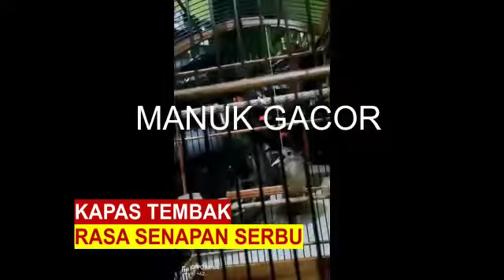burung masteran kapas tembak &cungkok Rasa senapan serbu 😅😅